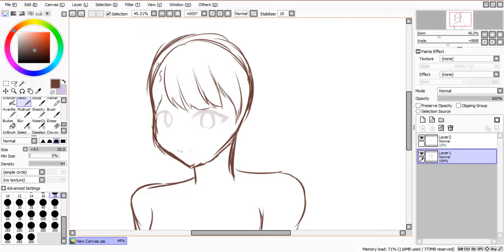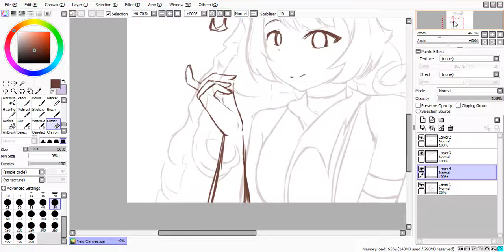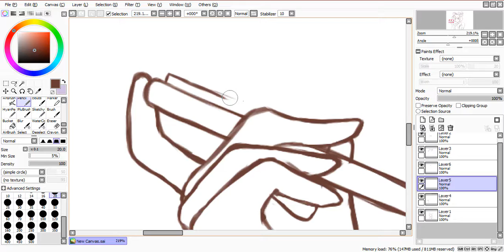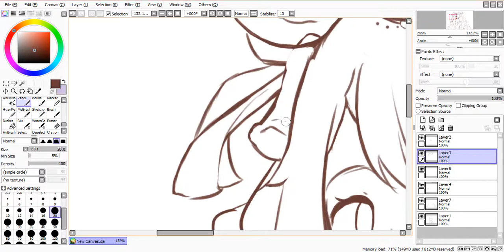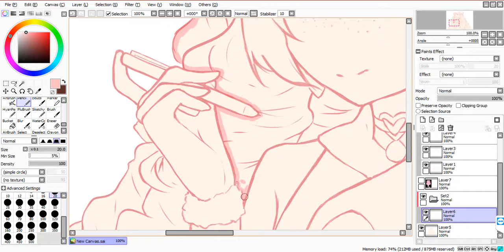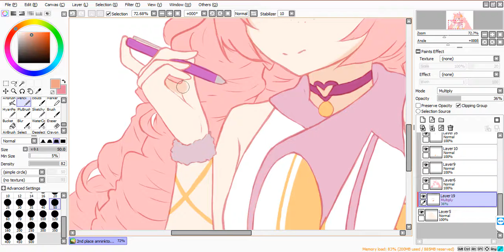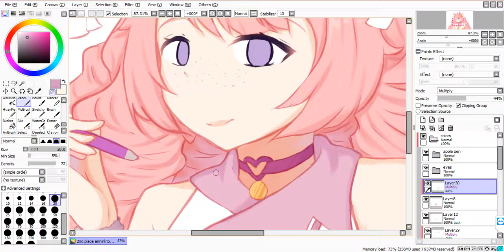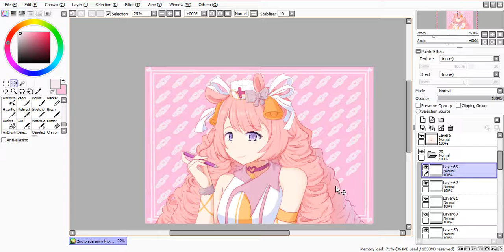【Anniverse】Have an Appointment? (Speedpaint #9)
Hhhh-- I got so motivated doing her Annie.
Can't tell if it was the art style or the design itself
It was a great opportunity to draw her.. tysm Lanahx3!（≧∇≦）
Congrats again as the 2nd winner of Anninktober 2018!! 🎉

Downloadable Artwork - soon :P

Anniverse OC owned by Lanahx3 on Deviant Art
Anniverse by Yamio